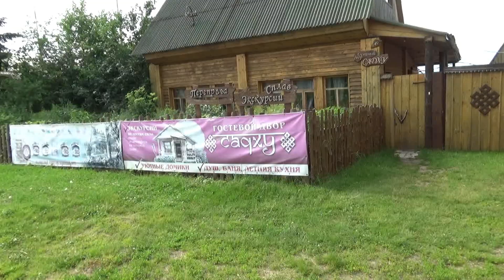Золото Сибири - Иван-чай.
Друзья, 🎉спасибо гостевому двору САДХУ д.Окунево, Месту силы за этот подарок🎁. Сундучок из бересты ручной работы, а внутри✨ наше золото Сибири иван чай🌱.🙂👍 Желаю всем здоровья, пейте иван чай, и пусть вам повезёт🍀.